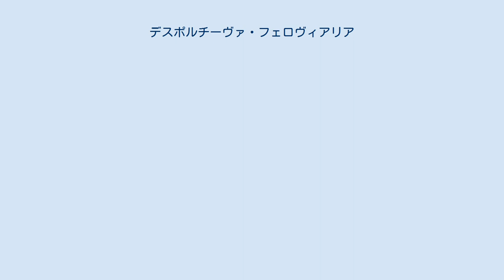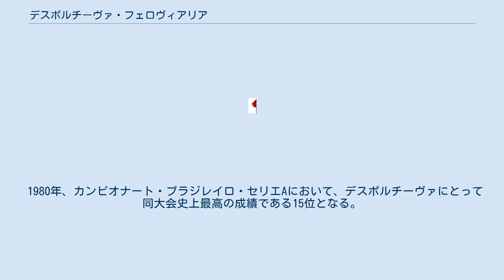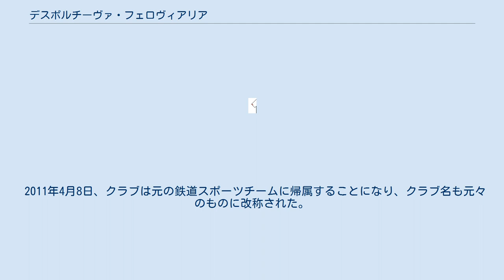デスポルチーヴァ・フェロヴィアリア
デスポルチーヴァ・フェロヴィアリア (ポルトガル語: Desportiva Ferroviária) 、正式名称アソシアソン・デスポルチーヴァ・フェホヴィアリア・ヴァリ・ドゥ・ヒウ・ドスィ (Associação Desportiva Ferroviária Vale do Rio Doce) は、ブラジル・エスピリトサント州カリアシカを本拠地とするサッカークラブである。
単にデスポルチーヴァ (Desportiva) 、またはデスポルチーヴァ-ES (Desportiva-ES) と表記されることもある。
 ホームスタジアムのエスタジオ・エンジェニェイル・アレンカル・アラリピは1966年に開場され、かつては最大22,600人を収容していたが、その後の改修により現在は7,700人に縮小されている。
 AEヴァレリオドスィ (Associação Esportiva Valeriodoce) 、フェホヴィアリオSC (Ferroviári Sport Clubo) 、AAカウエ (Associação Atlética Cauê) 、ECグアラニー (Esporte Clube Guarany) 、AAヴァリ (Associação Atlética Vale) 、クルゼイロ (Cruzeiro) の合併により、1963年7月7日にアソシアソン・デスポルチーヴァ・フェホヴィアリア・ヴァリ・ドゥ・ヒウ・ドスィ (Associação Desportiva Ferroviária Vale do Rio Doce) として創設される。
これらのクラブはヴァーレ・ド・リオ・ドセの鉄道従業員によって創設されたクラブであり、ヴァーレ・ド・リオ・ドセはこれらのクラブの合併を奨励した。
 1964年、カンピオナート・カピシャーバ（エスピリト・サント州選手権）に優勝し、最初のプロフェッショナルタイトルを獲得した。
 1974年、カンピオナート・ブラジレイロ・セリエAに初参戦し、34位となる。
 1980年、カンピオナート・ブラジレイロ・セリエAにおいて、デスポルチーヴァにとって同大会史上最高の成績である15位となる。
 1993年、カンピオナート・ブラジレイロ・セリエAに出場し、29位となる同大会への参加は現在までのところこれが最後になっている。
 1999年4月19日、クラブは私会社となり、クラブ名をデスポルチーヴァ・カピシャーバ (Desportiva Capixaba) に改めた。
 2011年4月8日、クラブは元の鉄道スポーツチームに帰属することになり、クラブ名も元々のものに改称された。